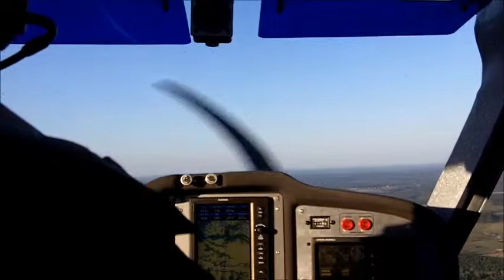Landing at EOE in a Flight Design CTLS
A landing at Newberry Co. airport with a 23 Knot crosswind from the right. Watch the plane on final and see the runway pass to the left. I was pretty much looking out the left door at the numbers.